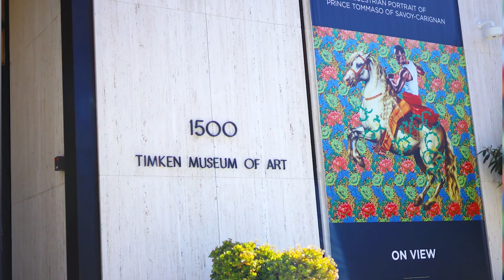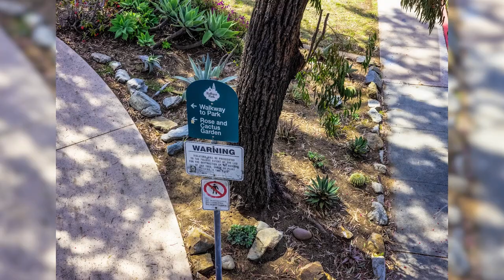Balboa Park Dec. 2023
Just a bunch of photos I took at Balboa Park in San Diego. Such a beautiful place to visit. Several Museums to go into and trees and plants and cacti to see. Here's a quick 2 min tour of the place and still need more pics!